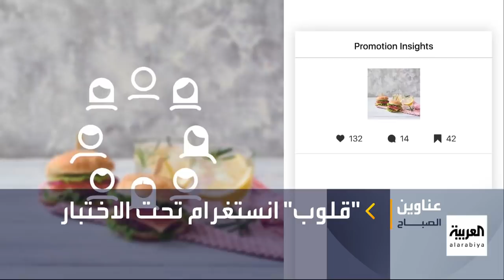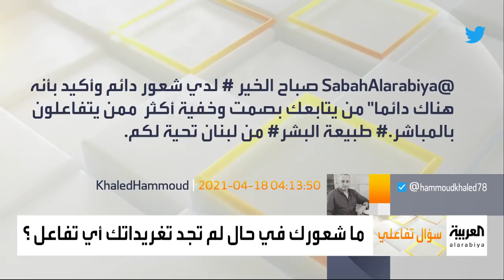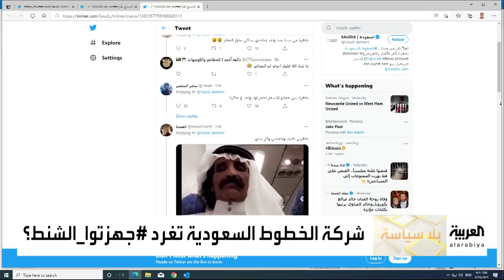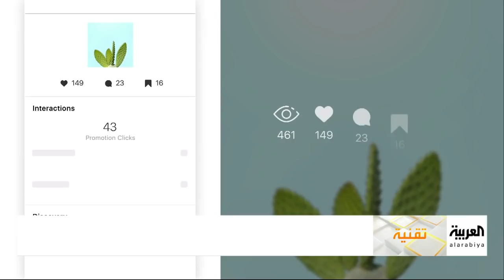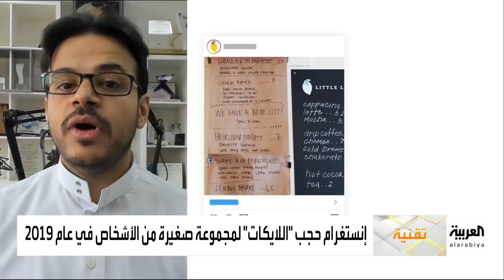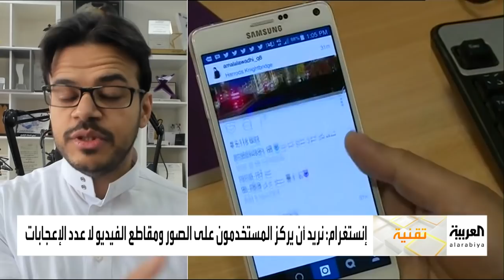صباح العربية الحلقة الكاملة | حلويات رمضان.. ما لها وما عليها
ـــــــــــــــــــــــــــــــــــــــــــــــــــــــــــــــــــــــــــــــــــــــــــــــــــــــــــــــــــــــــــــــــــــ
تيلغرام
سناب شات alarabiya
تفاعلكم
صباح العربية
بانوراما
العربية الليلة
Live Alarabiya
Alarabiya Live